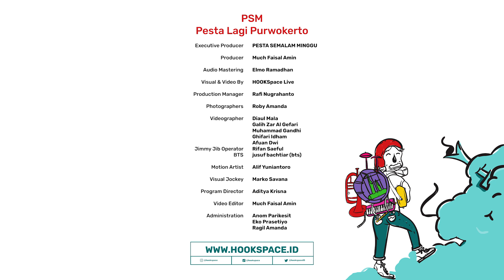OKAAY - Full Performance | Live at PSM Pesta Lagi Purwokerto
00:00 Bumper In Okaay Live at PSM Pesta Lagi Puarwokerto
00:24 Intro
02:18 Ekspektasi
05:25 So Bad
10:58 Antara
15:12 LDR
19:43 Posesif
26:30 Lupa Nama Ingat Rasa
31:07 Racun
37:16 Peneman Malam Sepi